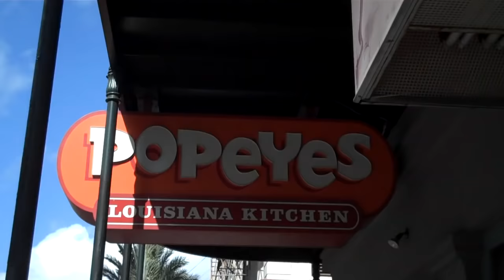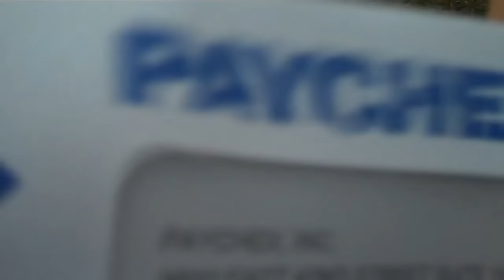Leaving New Orleans & Checking Mail with My Wife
Today is my last day in New Orleans, LA with my friends after spending a weekend there. If you like this video, then you have to watch when we brought out whole family to New Orleans

I show you a few sights and sounds of New Orleans and then I head back home to Krista, my wife.  We check the mail together for Mail Time! Have you ever been to New Orleans before?

Want to Send our family Something? Send it to us here:
Lane Fournerat (The Travel Vlog Family)

SOCIAL LINKS - Pictures, Updates and more about TheTravelVlogFamily:
📷The Travel Vlog Family: @theTravelVlogFamily
📷Lane's Instagram // @LaneVids
📷Krista's Instagram // @kristafourn
📷Amelia's Instagram // @ameliakvids
📷Jacques' Instagram // @jacquesvids
📷Becket's Instagram // @becketvids

Nikon S9900
GoPro Hero4 Session
Macbook Pro

How do you say "Family Travel" in many of the world's top languages? Here are several... سفر العائلة, 家庭旅行, voyage en famille, Familienreise, परिवार की यात्रा, viaggi di famiglia, 家族旅行, 가족 여행, familiereiser, viagens em família, семейное путешествие, viaje familiar, familjeresor, การเดินทางของครอบครัว. Do you know how to say "family travel" in any other languages?